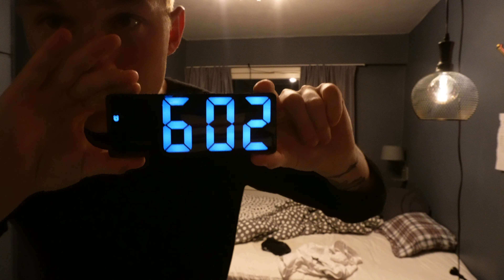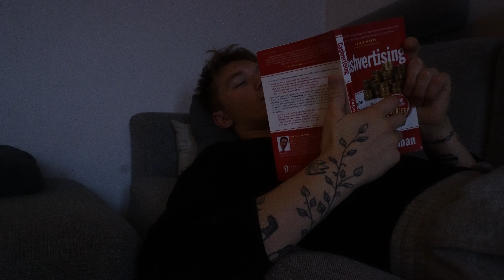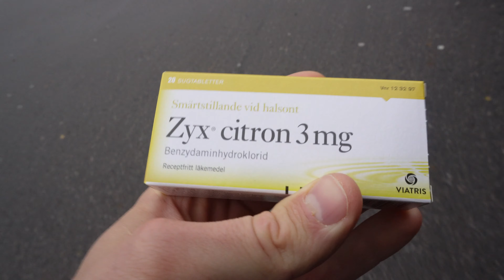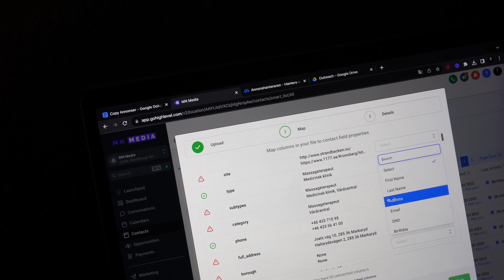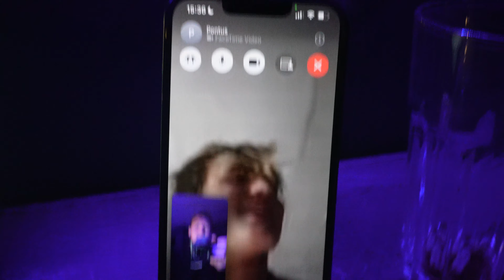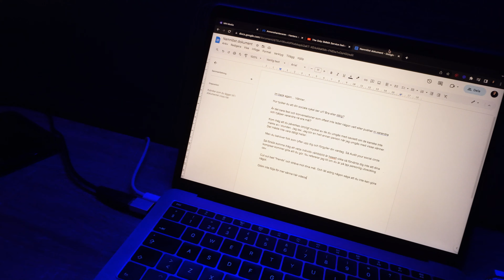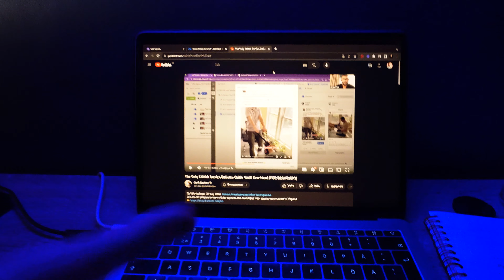SMMA SVERIGE: EN REALISTISK DAG SOM SMMA ÄGARE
Hoppas du gillade video! :)

Lämna gärna en tumme upp eller något ;)